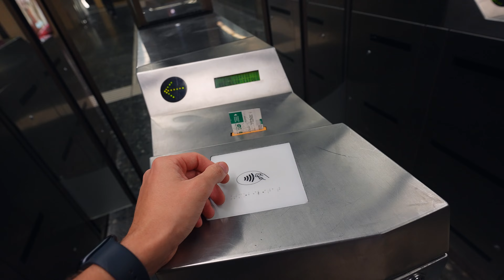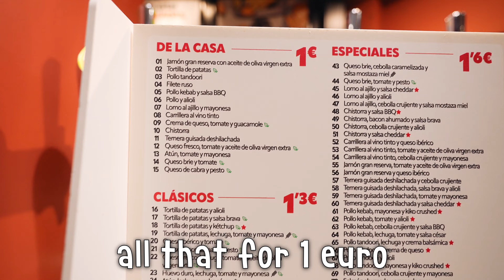I Traveled to 30 Cities in 30 Days - Day 26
Craziest architecture yet bro. Some seriously rad bro-like stuff bro.